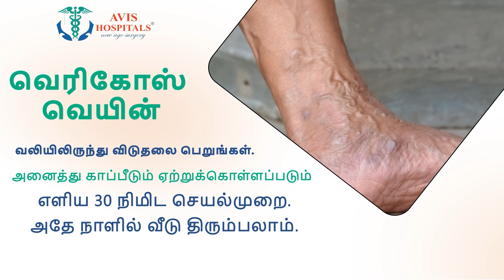15 வயது சிறுமிக்கு கையில் விலங்கு மாட்டியது ஏன்..? காவல் துறையிடம் விளக்கம் கேட்டு நோட்டீஸ்..!!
15 வயது சிறுமிக்கு கையில் விலங்கு மாட்டியது ஏன்..? காவல் துறையிடம் விளக்கம் கேட்டு நோட்டீஸ்..!!